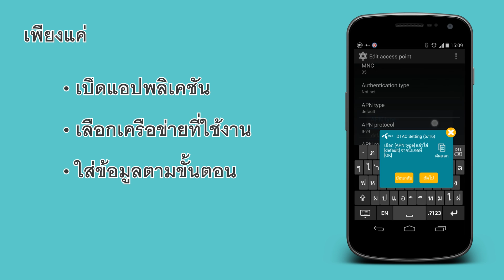[Android App] Thailand Mobile Internet Setting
Mobile internet setting is too hard for you ? Try this application which help you to setting your android device. This application contain of AIS, DTAC, TRUE, CAT and TOT operator.

Just do this :
• Open this application
• Choose your mobile operator
• Follow the steps by press copy button to copy your mobile operator data and paste it on setting page.
• Finish!

ซื้ออุปกรณ์แอนดรอยด์มาใหม่หรือว่าย้ายเครื่อง แล้วต้องมานั่งตั้งค่าการใช้งานอินเตอร์เน็ตของค่ายมือถือ? ลองใช้แอปพลิเคชันตัวนี้ดูสิ เพราะจะช่วยให้คุณสามารถตั้งค่าเพื่อใช้งานอินเตอร์เน็ตมือถือได้ง่ายขึ้น ไม่ต้องพิมพ์เองให้ยุ่งยาก

คุณแค่ทำตามดังนี้
• เปิดแอปพลิเคชันนี้ขึ้นมา
• เลือกค่ายมือถือที่ต้องการตั้งค่า
• ทำตามขั้นตอนโดยกดปุ่มคัดลอกเพื่อนำข้อมูลไปใส่ในช่องที่กำหนดในหน้าตั้งค่า
• เสร็จแล้ว~!

สามารถดาวน์โหลดได้ที่